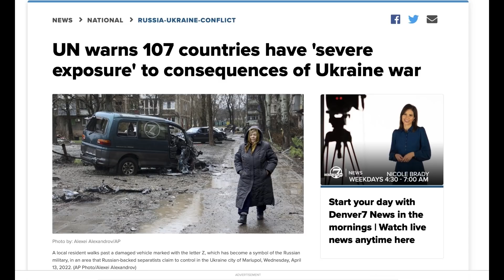Don't ignore what’s happening in Sri Lanka, it’s coming for all of us | Redacted with Clayton Morris